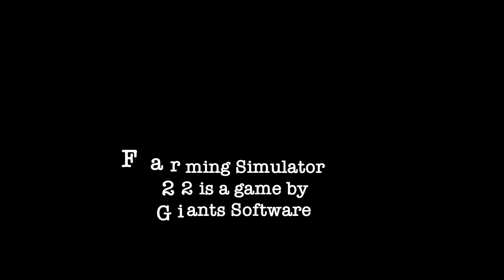Frontier - #7 - FS22 - Sand, Selling, & Surprises - Survival Roleplay | Farming Simulator 22 PS5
Clearing more sand, selling goods from the greenhouses, and surprises - the bad kind. Things take a turn when darkness falls.

Map by: Zero Oito. Game By: GIANTS Software.

Mods
- TLX Phoenix (By: 82Studio)
- Lizard Forage Pickup (By: FluffyMods)
- JCB 220x Excavator

Rock Intro 2 by Audionautix